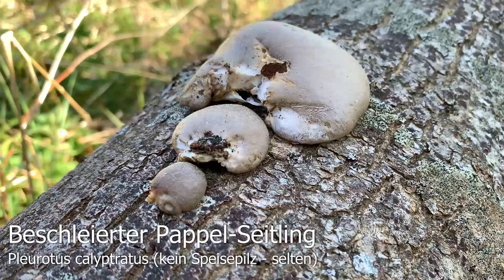Pilze im April | Rückblick auf unsere Erstfunde im April 2020 | Morchelbecherlinge | Pappelseitling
Trotz der großen Trockenheit im April 2020 konnte wir drei Erstfunde machen. Vor allem der Morchelbecherling und der seltene Beschleierte Pappelseitling haben uns dabei besonders gefreut.

Unser Pilzkorb

Unser Dörrautomat

Einfach sicher Pilze sammeln: Speisepilze & ihre giftigen Doppelgänger:

Der große BLV Pilzführer für unterwegs: 1200 Arten 1000 Farbfotos: